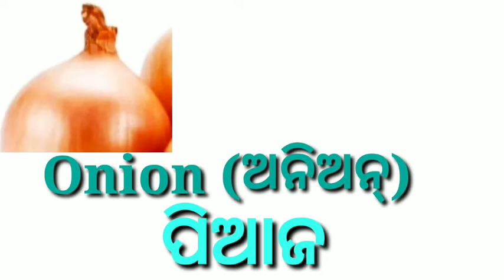VEGETABLES NAME in English and Odiya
vegetables name#Name of vegetables# vegetables name in English#vegetales name in Odiya#